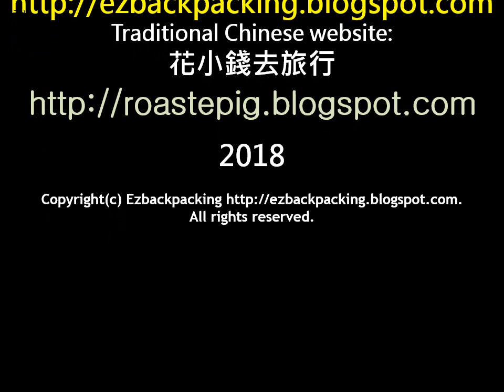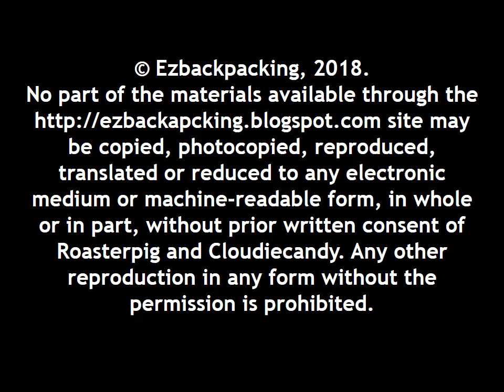Tsim Sha Tsui christmas decoration 2018